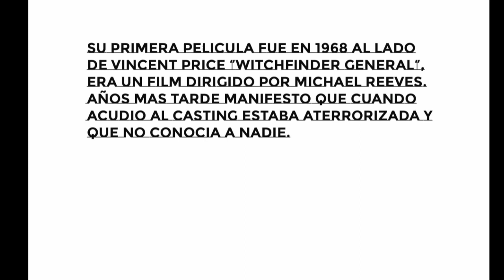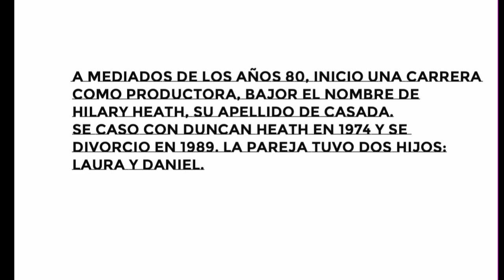HILARY DWYER: THE ULTIMATE TRIBUTE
HILARY DWYER, COVID-19